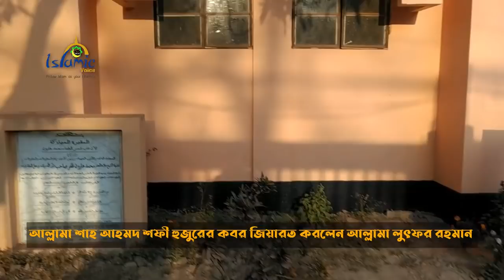যেকারনে হঠাৎ হাটহাজারী মাদ্রাসায় আল্লামা লুৎফর রহমান Hathazari Madrasa | Allama Lutfur Rahman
ISLAMIC VOICE (Follow Islam as your Lifestyle)

✔ Speaker :  D. Allama Lutfur Rahman
© Production & Label : Islamic voice

আলোচক : আল্লামা লুৎফর রহমান
পরিবেশনায় : ইসলামিক ভয়েস